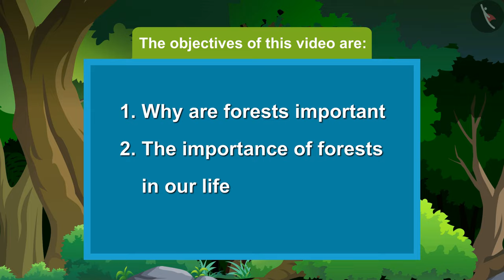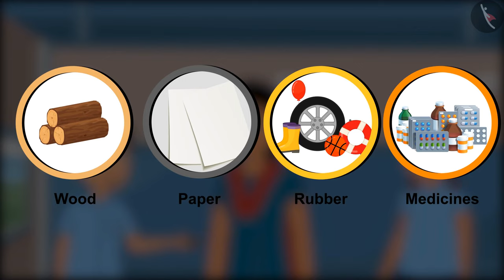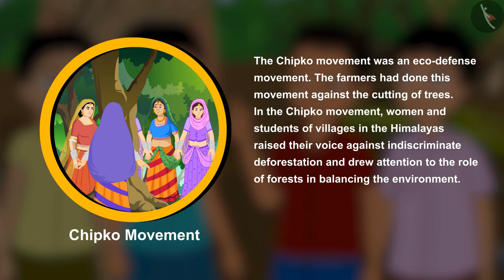Forest - Our Lifeline | Part 1/1 | Class 7 Science Chapter 17 | TicTacLearn English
Dear students,

In this video, we will study Forest Animals.

Forest - Our Lifelife | Part 1/1 | English | Class 7 |  TicTacLearn